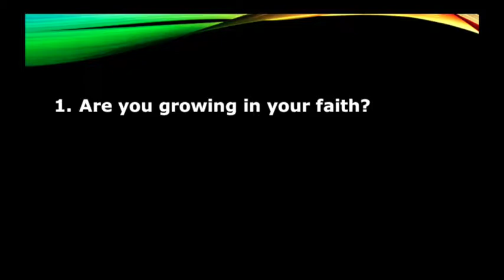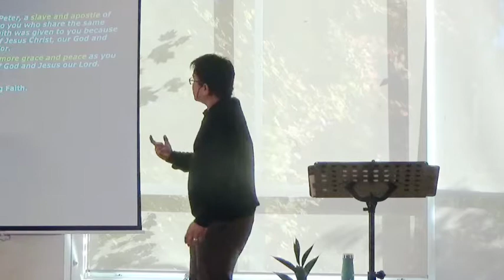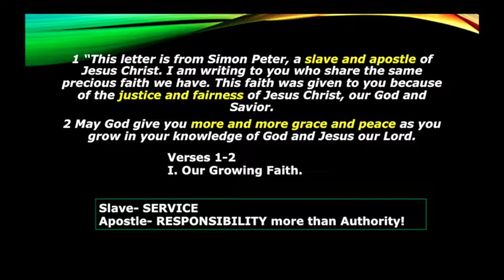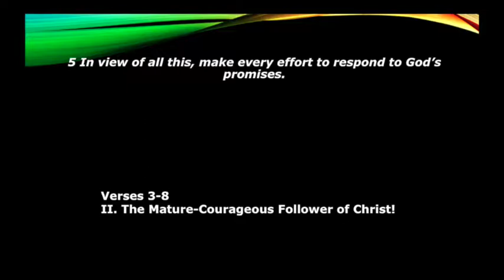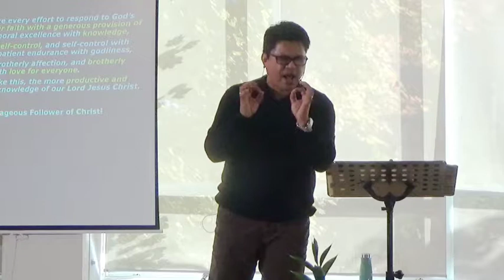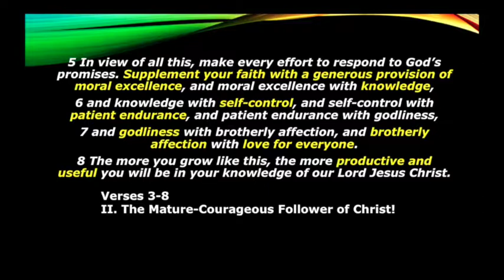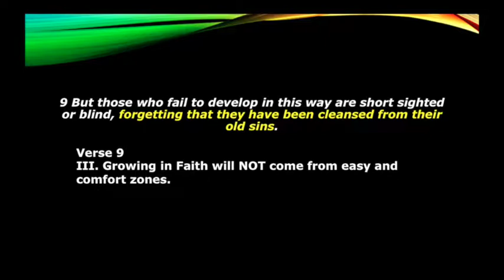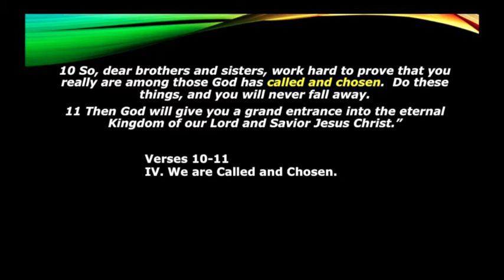New Life Alliance Church Oct 27, 2019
Sermon Series on Christian Living #10
“Growing in Faith”
II Peter 1:1-11
By: Pastor Ben Pantoja